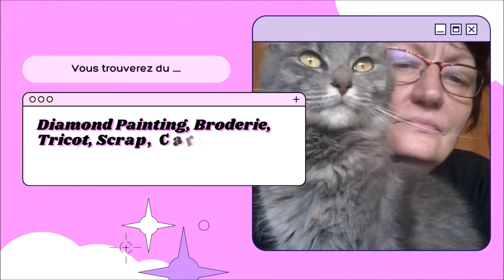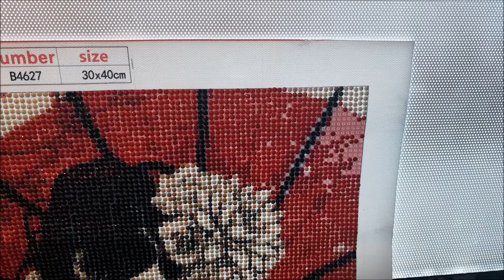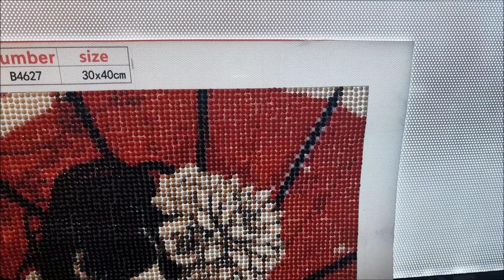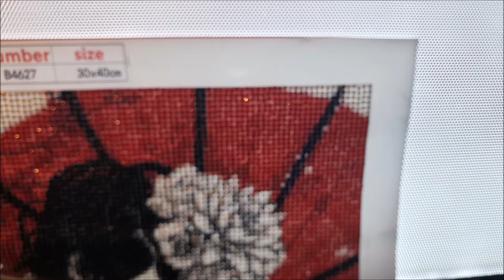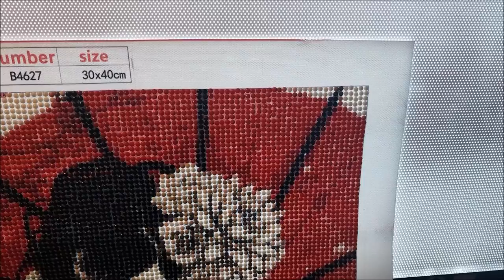DIAMOND PAINTING avec chouchou LA JAPONNAISE ROUGE ET NOIRE de la boutique ONEDAYSAVING Fin